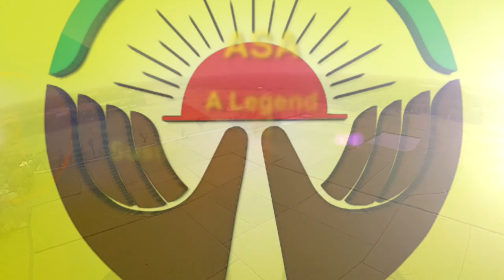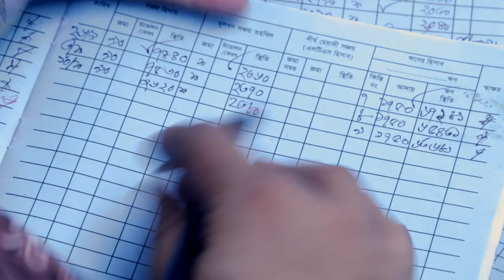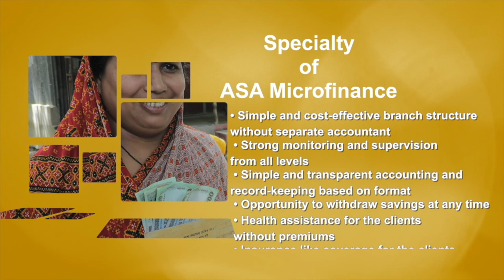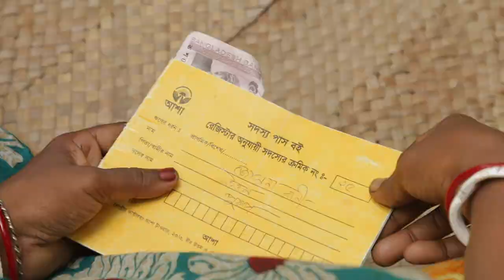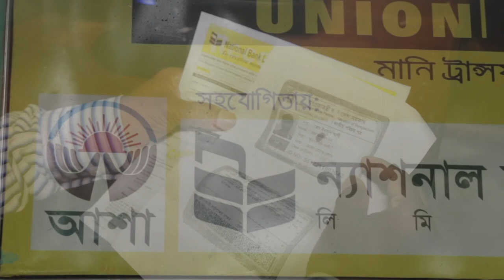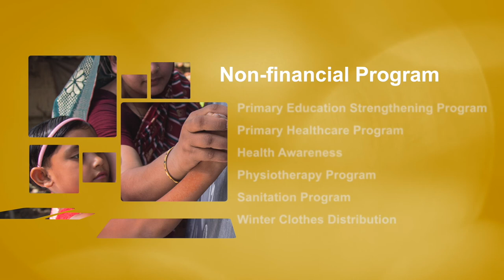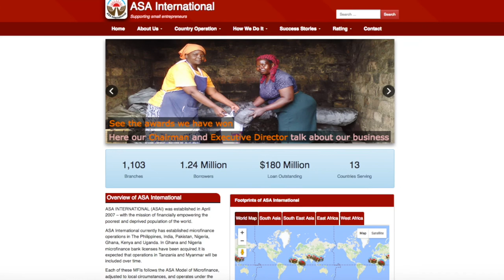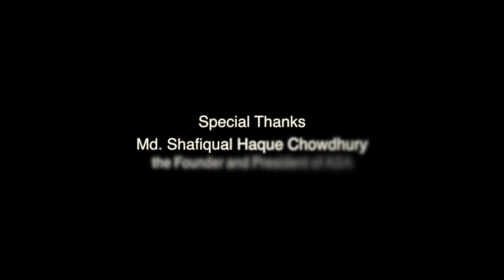ASA Documentary without sub title